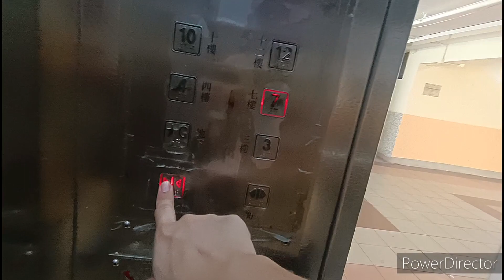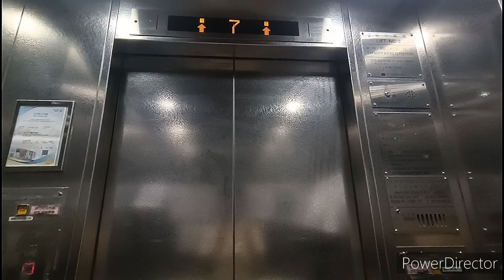長沙灣麗閣邨麗薇樓奧的斯升降機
機號：2 (Ex. L8)
投入服務年份：1984
重投服務年份：待查
載客量：12人 900公斤
停靠樓層：G, 3, 4, 7, 10, 12

這是位於長沙灣的公共屋邨，本座設有3部升降機。分別前往2, 5, 8, 11、4, 7, 10, 12及6, 9, 12樓。所有升降機可停靠3樓平台。投入服務初期採用三菱ACR型號。後來這些升降機獲更換成奧的斯OH6000型號。

新機採用了Tonic DM樓層顯示及Dewhurst US90-15按鈕。而廣播採用Tonic。